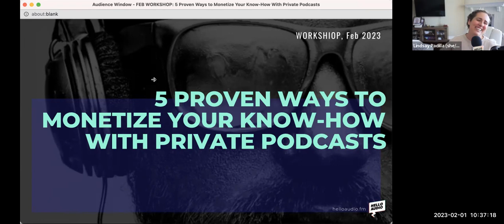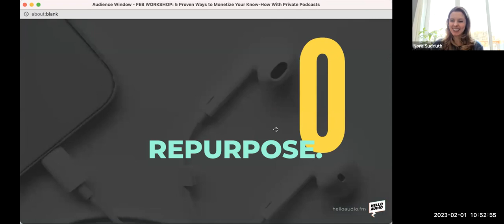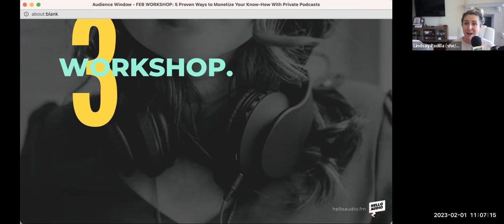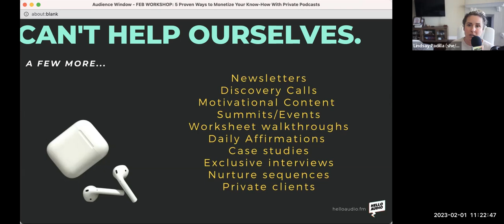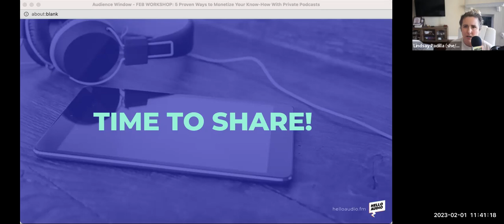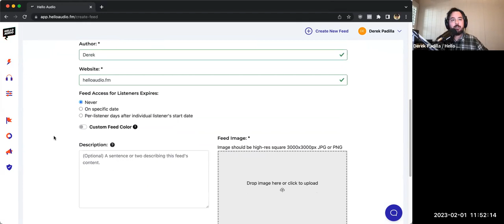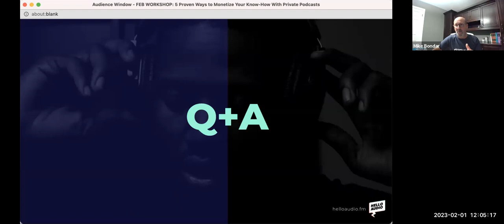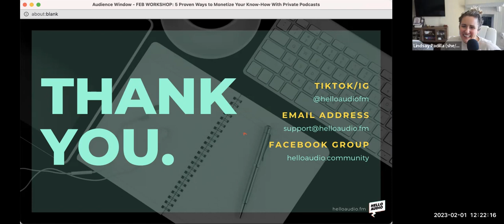Hello Audio Workshop - 5 Proven Ways to Monetize Your Know-How With Private Podcasts